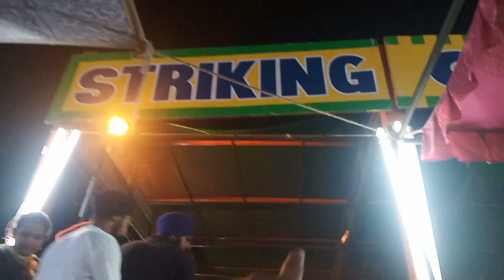मेले के लास्ट दिन Bahut Enjoy किया। 😜🤪 || Begowal ka mela 3 june 2023 || Ankit Kumar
Comment jaroor krke bataye...

विडिओ कैसी लगी कमेंट बॉक्स में जरूर बताए।
और लाइक जरूर करे।

This is an all original work by "Ankit kumar "

Begowal ( Punjab ) India 🇮🇳
Ankit kumar

Begowal ka mela june
mela vlogs
3 june mela Begowal
Begowal da mela
Sant baba prem singh ji murale wale
Sant baba prem singh ji Begowal
Sant baba prem singh ji